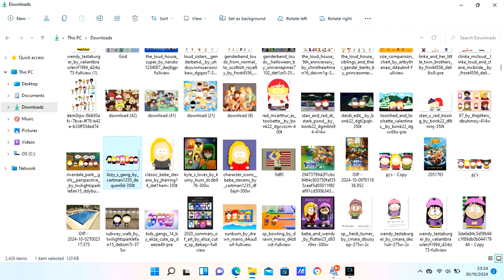23 23 32